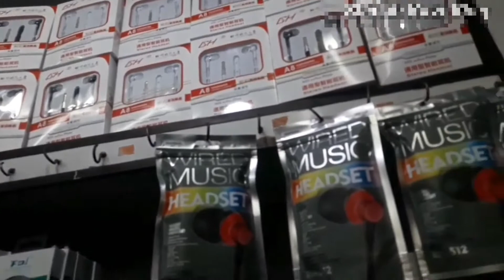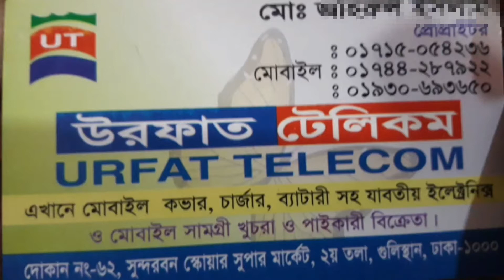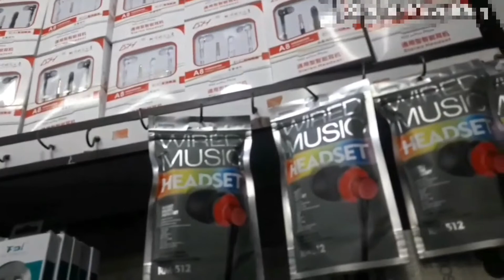মেমোরি কার্ড প্রেনড্রাইভ পাইকারি দামে গুলিস্তান থেকে কিনুন.Shozib Vlogs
Shop Name--

Gulistan Sundorbon Market Dhaka1000

Shop No--

Mobile---

Shozib Kazi Vlogs

Facebook Page,,Shozib Kazi Vlog

Like Commants Share My Video